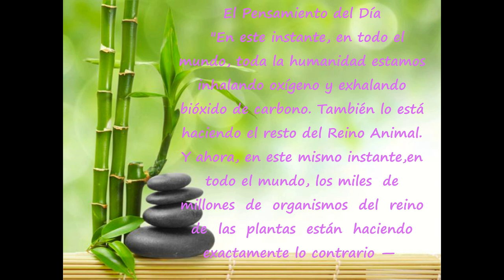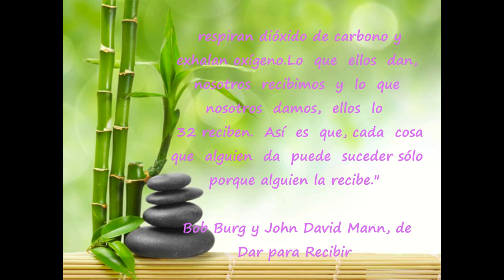Día 7 Reto de 90 días para Experimentar Prosperidad de Kate Nowak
El Pensamiento del Día:
 "En este instante, en todo el mundo, toda la humanidad estamos inhalando oxígeno y exhalando dióxido de carbono. También lo está haciendo el resto del Reino Animal. Y ahora, en este mismo instante, en todo el mundo, los miles  de  millones  de  organismos  del  reino  de  las  plantas  están  haciendo exactamente lo contrario — respiran bióxido de carbono y exhalan oxígeno. Lo  que  ellos  dan,  nosotros  recibimos  y  lo  que  nosotros  damos,  ellos  lo  reciben.  Así  es  que, cada  cosa  que  alguien  da  puede  suceder sólo  porque alguien la recibe."

Bob Burg y John David Mann, de Dar para Recibir
 La Afirmación del Día:  "Estoy listo para recibir lo que mi corazón desea."